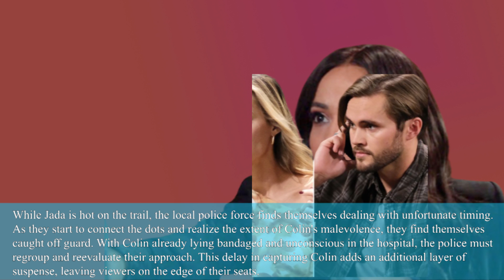Days of Our Lives spoilers: Full update, Next Week from May 15 to 19, 2023 / DOOL Week of May 15